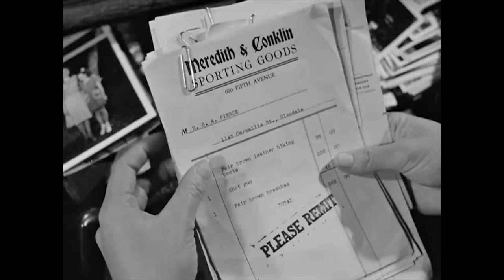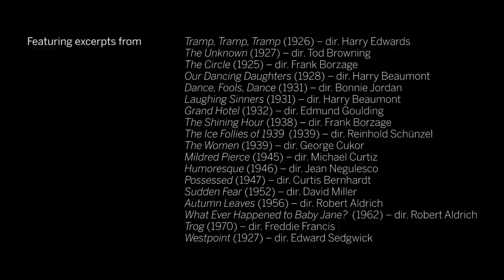Joan Crawford: A Woman Possessed | Alicia Malone | TIFF 2018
From Joan Crawford's early days as a flapper through to the Grand Guignol nightmare of What Ever Happened to Baby Jane?, Author and Turner Classic Movies host Alicia Malone examines the cinema of the fearsomely determined Golden Age superstar.

Featuring excerpts from
Tramp, Tramp, Tramp (1926) – dir. Harry Edwards
The Unknown (1927) – dir. Tod Browning
The Circle (1925) – dir. Frank Borzage
Our Dancing Daughters (1928) – dir. Harry Beaumont
Dance, Fools, Dance (1931) – dir. Bonnie Jordan
Laughing Sinners (1931) – dir. Harry Beaumont
Grand Hotel (1932) – dir. Edmund Goulding
The Shining Hour (1938) – dir. Frank Borzage
The Ice Follies of 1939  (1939) – dir. Reinhold Schünzel
The Women (1939) – dir. George Cukor
Mildred Pierce (1945) – dir. Michael Curtiz
Humoresque (1946) – dir. Jean Negulesco
Possessed (1947) – dir. Curtis Bernhardt
Sudden Fear (1952) – dir. David Miller
Autumn Leaves (1956) – dir. Robert Aldrich
What Ever Happened to Baby Jane?  (1962) – dir. Robert Aldrich
Trog (1970) – dir. Freddie Francis
Westpoint (1927) – dir. Edward Sedgwick